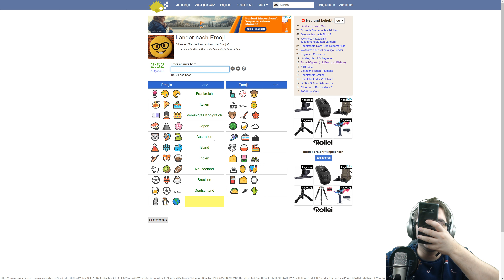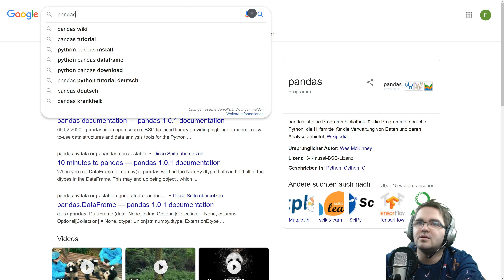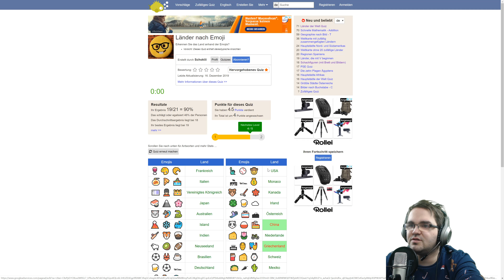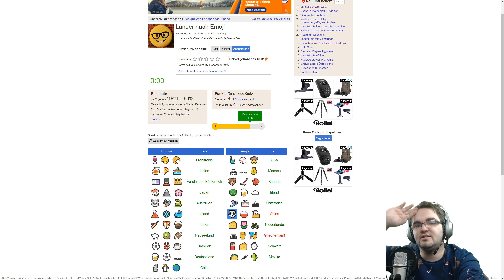Länder anhand von Emojis erraten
Heute erraten wir Länder anhand von Emojis. Gar nicht so einfach. Ob ich das hinbekomme? Seht selbst ;)